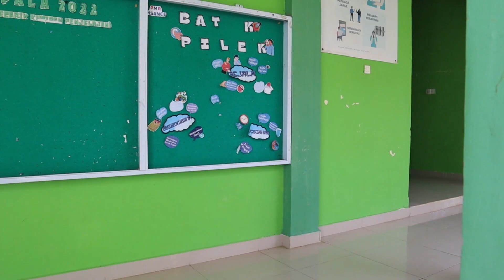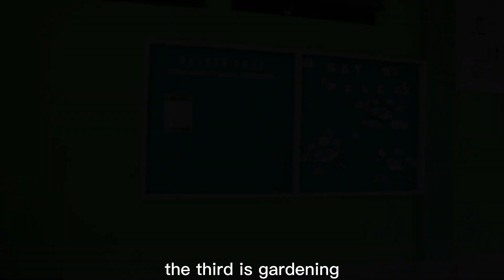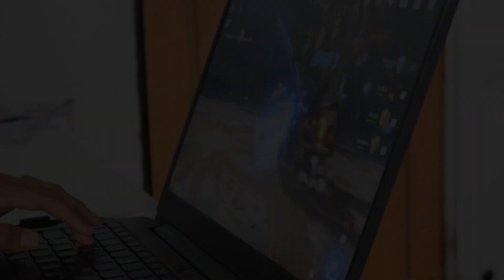Al hiwayah X 5 kel 3 Vetta, Nurul, Tiara, Raghib, Fadhil, Haikal